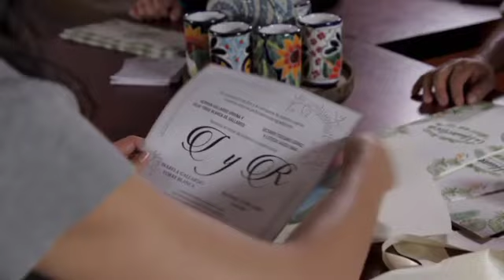La desalmada | Fernanda se entera que Rafael se va a casar